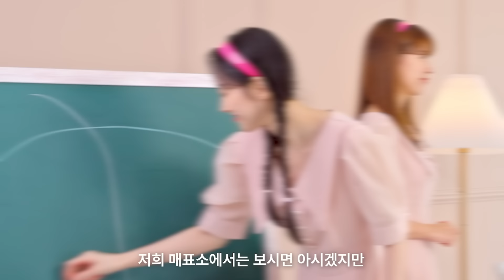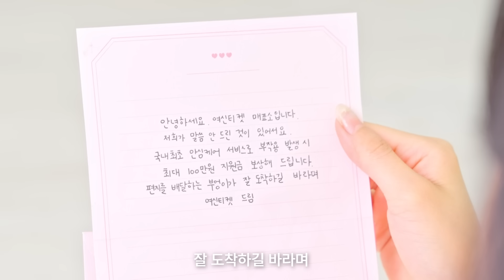여신의 기본은 피부야! 피부시술 정보앱 여신티켓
합리적 가격의 다양한 피부 시술 정보를
비교하고 공유하는 피부 시술 정보 플랫폼

궁금한것 있으면 여신티켓에 물어봐!